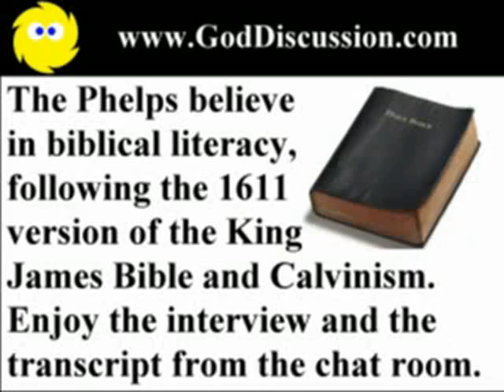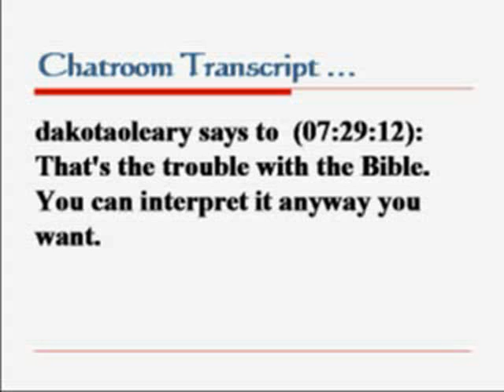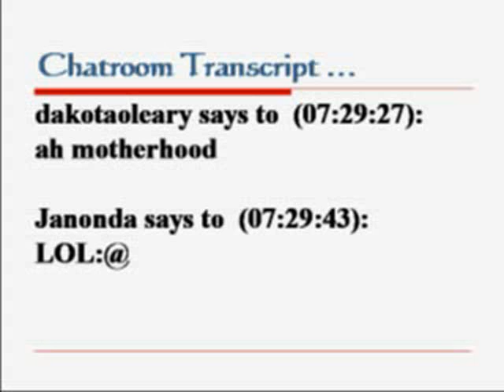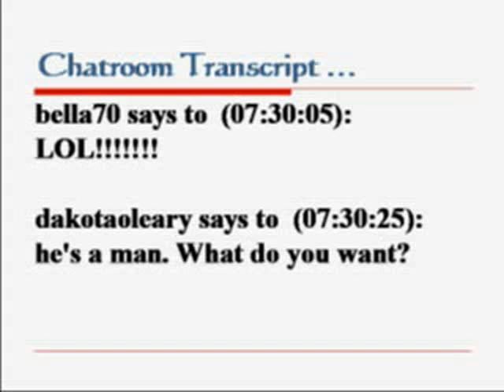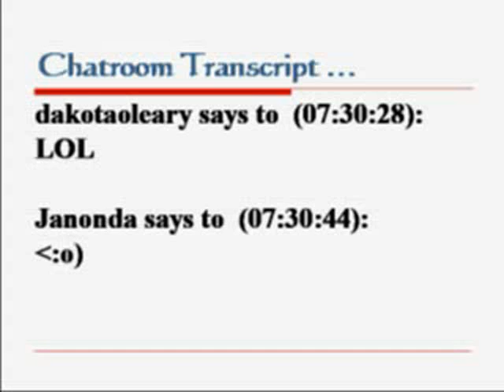06 of 21 | Westboro Baptist Church; The Creation Museum Show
SHOW 20 (June 24, 2010) - This episode featured two interviews, the first with Shirley Phelps-Roper of the Westboro Baptist Church, followed by Adam, The Man of Earth, who describes his visit to the Creation Museum.

The five points of Calvinism that the WBC believes in are reviewed and discussion ensues about predestination and the biblical statement that God will delude people so that they're deceived.

Chatroom transcript runs with the audio.